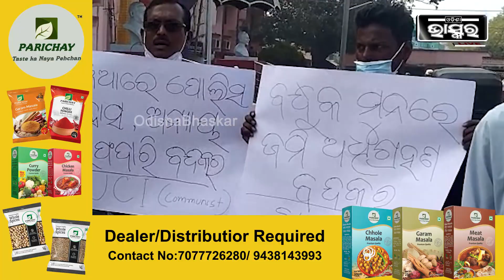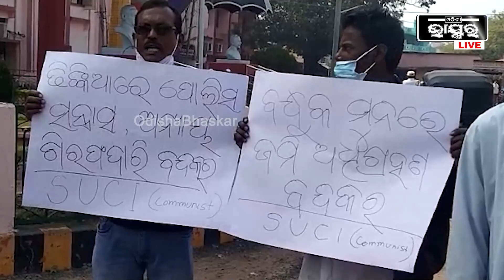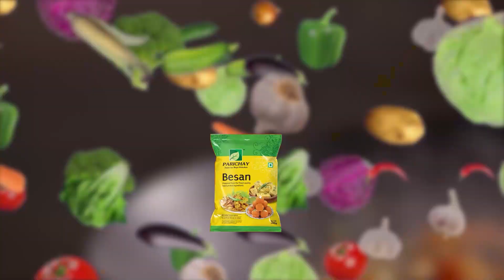ଢିଙ୍କିଆରେ ଠାକୁରାଣୀ ଉପବାସ, ମନ୍ଦିରରେ ଚାରିଦିନ ହେବ ଝୁଲୁଛି ତାଲା